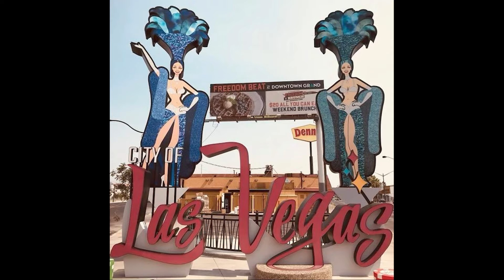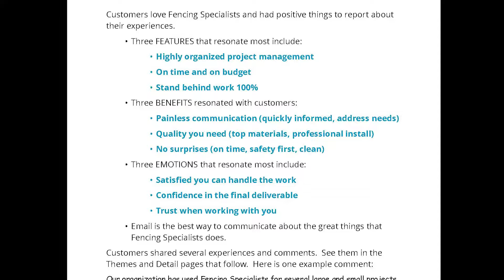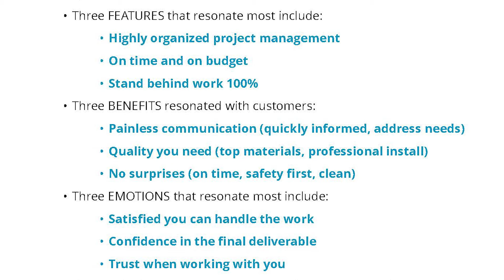Fencing Specialist Promo Video - Created By James (JJ) Gannon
Fencing Specialist Promo Video displayed to UNLV presentation on July 16, 2024 to the Facilities Maintenance Department.